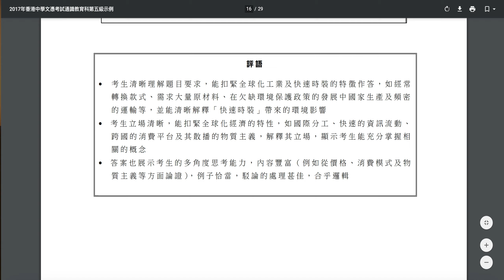【2017 DSE】全球化 快速時裝b Lv.5